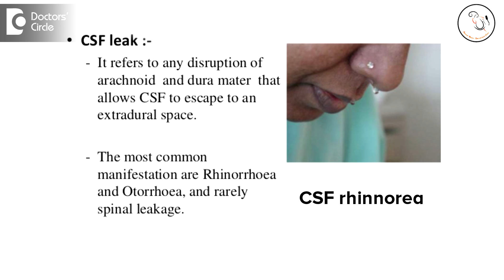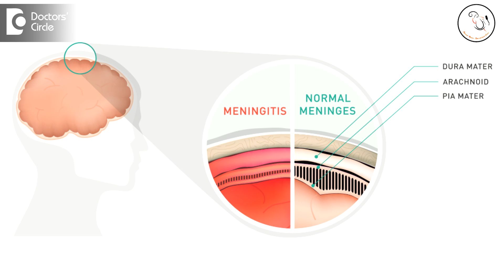What does one sided watery discharge from nose mean? - Dr. Sreenivasa Murthy T M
When a person observes clear watery fluid on one side, but there is one entity in which there is watery nasal fluid only on one side and that too the same side, especially when they bents to eat food, or pick up something from the floor, then they should be very careful. This is because of a condition called CSF rhinorrhea. CSF is a fluid around the brain and the spinal cord. CSF is Cerebrospinal Fluid, which is a buffer between the brain and the spinal cord. This fluid is separated from the nose by a very thin layer of bone in the skull base especially in the front face. People in between 30’s to mid-40’s especially ladies on the obese side tend to have a spontaneous leak from the nose. This area of the skull base is called cribriform plate, there are sieves, when the holes get bigger, then the covering of the brain gets torn and then the fluid starts leaking from the nose. This is called idiopathic CSF leak, that means we don’t know the reason, but generally happens in that age group of people predominantly in women than in men. CSF leaks can also happen following nasal surgeries, skull base surgeries, brain surgeries, following trauma that is road traffic accidents, that is bike accidents and following head injury, there is CSF leak. The regular way it heals is within 14 days of rest, I will heal, but for some patient sit can be beyond that. This can be life threatening because the nose can carry germs into the cranium, that is the brain, causing meningitis, which is an infection of the covering of the brain. Meningitis is at times fatal. So it has to be repaired, done endoscopically, using an endoscope through the nose. So it is a scarless surgery. Prior to surgery, do a CT scan and an MRI to find out from where it is leaking.